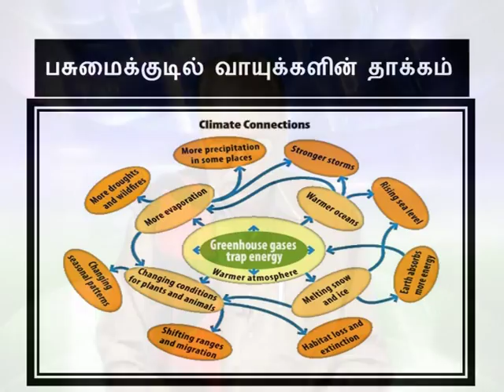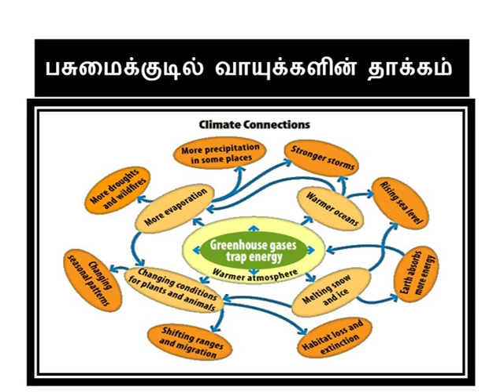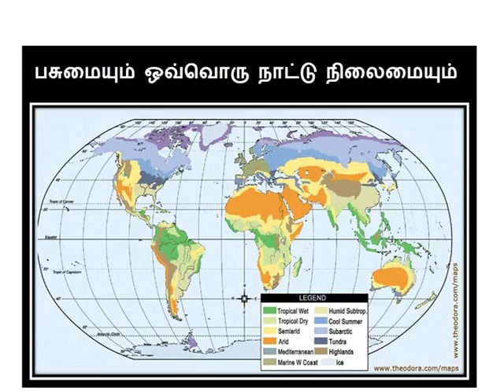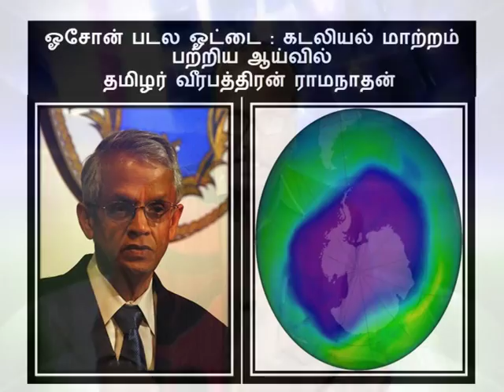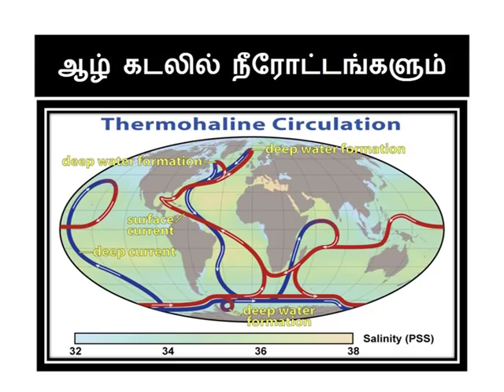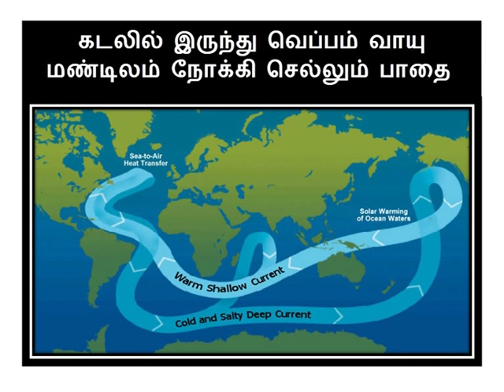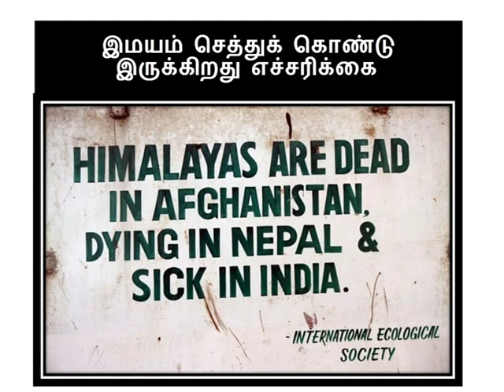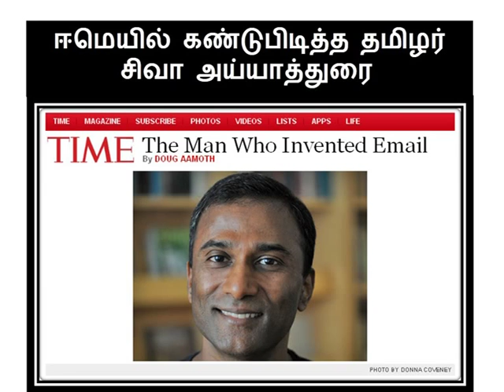அறிவியல் தமிழ் மும்மூர்த்திகள்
அறிவியல் தமிழ் மும்மூர்த்திகள் To create awareness on science and related discoveries, these videos are aimed at Tamil diaspora living across the world, and is made in Tamil